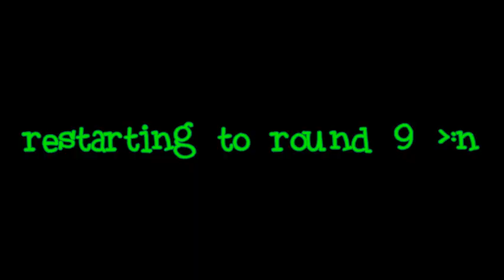[TENNIS] Audacity has been summoned in front of Losyash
Round 26 in Losyash Tennis